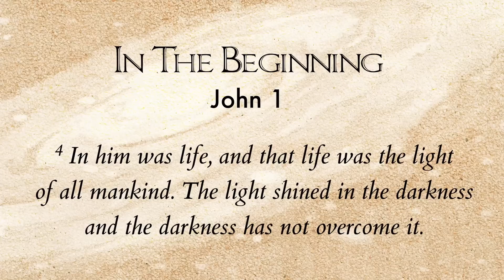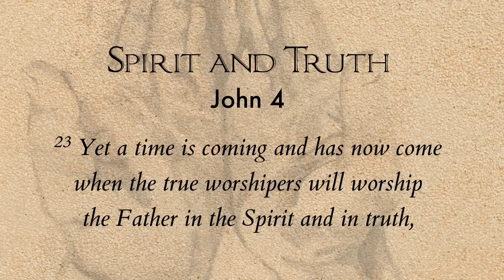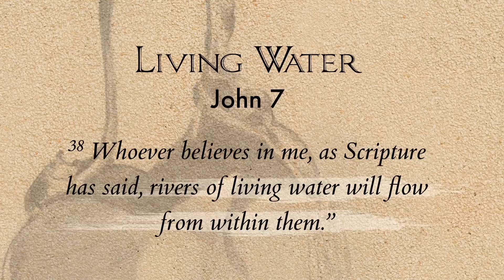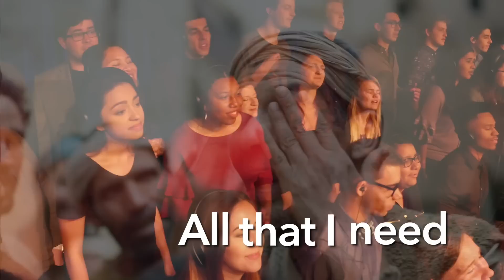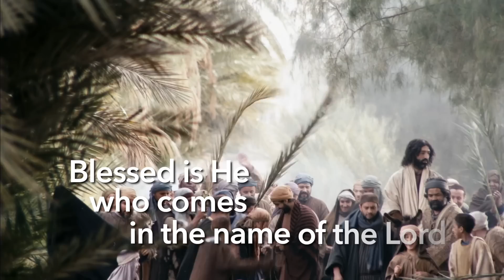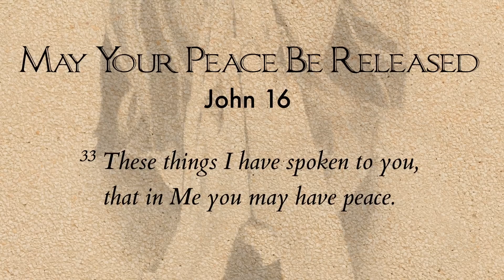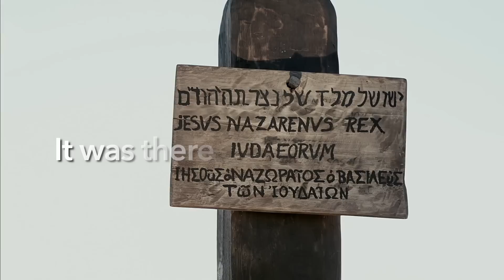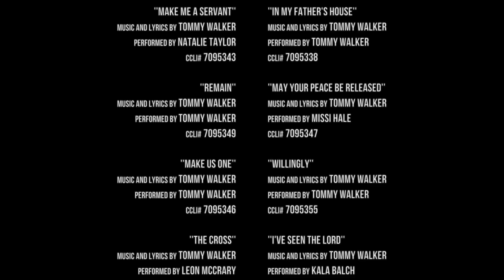The Book of John in Song (Live At CBU) | Full Concert | Tommy Walker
This concert video is a journey through the Gospel of John in song from the New Testament of the Bible. The 21 songs you will see and hear represent a passage from each chapter. Our prayer and desire is that you will be able to both hear and experience the power of the gospel, God's great love for you. We are believing that it will be seen in all sorts of ways; from individuals watching it on their computers, to large congregational screenings as an evangelistic film concert. We have done this project in such a way so church choirs might even sing along to the videos to help bring it to life for live events. In whatever form this movie is shown, we pray that many will put their faith in Jesus Christ as a result and the Church as a whole will be built up.

Lastly, if you have just watched this video and prayed the prayer with Tommy to put your faith in Jesus Christ, we have placed a wonderful recourse link below that will help you as you begin your new journey with Him!

Blessings,

Tommy Walker & the Tommy Walker Ministries Team

Chapters:
00:00 John 1: In The Beginning
05:13 John 2: Water Into Wine
09:32 John 3: This Is How Much
15:28 John 4: Spirit And Truth
20:46 John 5: Get Up
26:27 John 6: It Is I
30:28 John 7: Living Water
35:48 John 8: Free Indeed
40:19 John 9: I Once Was Blind
45:39 John 10: The Good Shepherd
49:39 John 11: Lazarus
55:25 John 12: Best Praise
59:57 John 13: Make Me A Servant
1:03:56 John 14: In My Father's House
1:08:35 John 15: Remain
1:12:50 John 16: May Your Peace Be Released
1:15:54 John 17: Make Us One
1:20:45 John 18: Willingly
1:25:15 John 19: The Cross
1:29:19 A Message From Tommy
1:31:58 John 20: I've Seen The Lord
1:36:37 John 21: Feed My Sheep

Become A Partner:
We love creating resources & pray they are helpful for you. These take time & money to make, & because we give them away for free, we rely on generous donations. We'd be so blessed and honored if you could consider partnering with us financially.